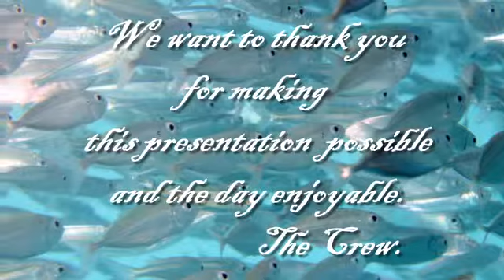Our day at Reefworld.